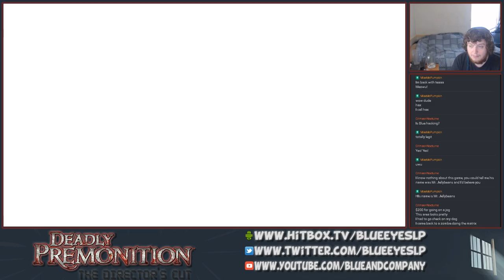Blue Redux: Deadly Premonition: The Director's Cut Part 2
The coffee warned him. Also, 10/10 fishing.